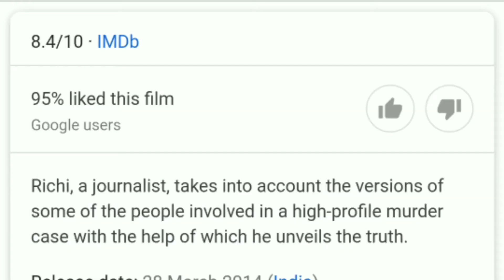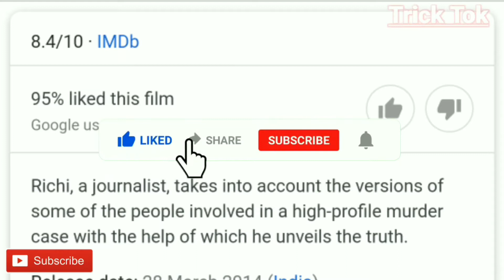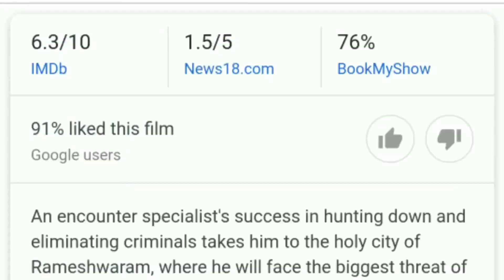Top 5 south suspence thriller movie | south comedy movie hindi | Best 5 south mystery hindi movie